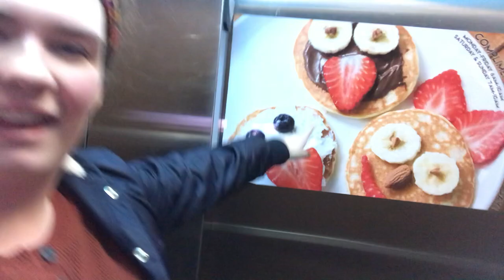Chopping my Hair..... |Caitlyn Stephenson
So in todays video. I get my hair chopped.